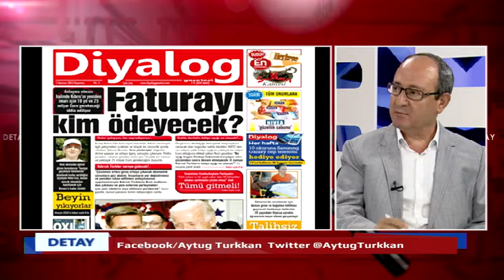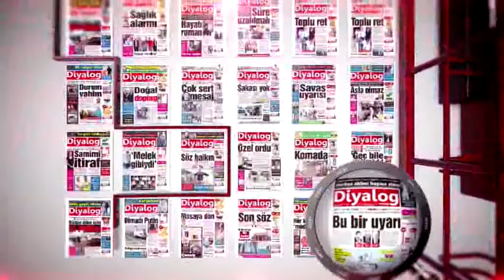DETAY PART2 02 06 2015 REŞAT AKAR AYTUĞ TÜRKKAN